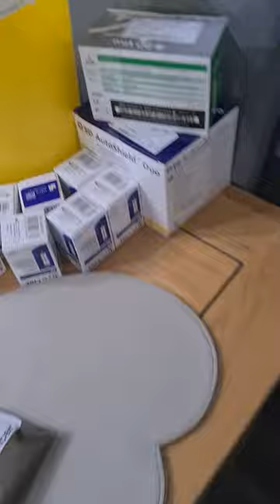Dc movie mini mario part 2